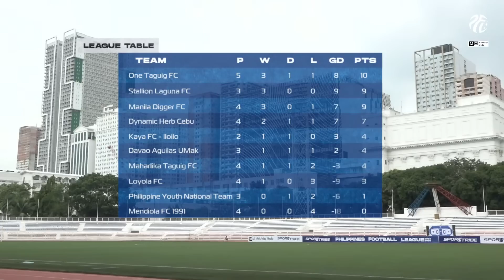COMEBACK WIN! One of the greatest in Philippines Football | Davao Aguilas UMak vs. Dynamic Herb Cebu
Cebu down by 2 goals but still managed to win in the last minutes of the match. Abou Sy, the man of the match scores 2 goals for Cebu and the winning goal scored by Ryoo Togashi.

Troy Limbo scored in the early minutes of this VIS-MIN Derby. Scoring in the 7' minute. Then the second goal came in the start of the second half, a beautiful cross from Troy Limbo to a header goal of Gabriel Costa. A Brazilian Centre-Forward who played for clubs in Brazil like, Monsoon Futebol Clube, Boa EC, Grêmio de Esportes Maringá, and more.

Davao Aguilas looked tired in the second half and Dynamic Herb Cebu capitalized.

All footage are from PFL SEASON 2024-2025